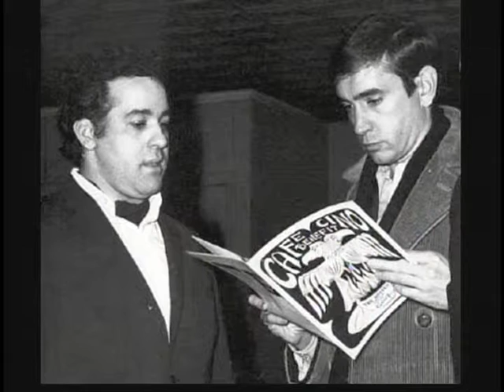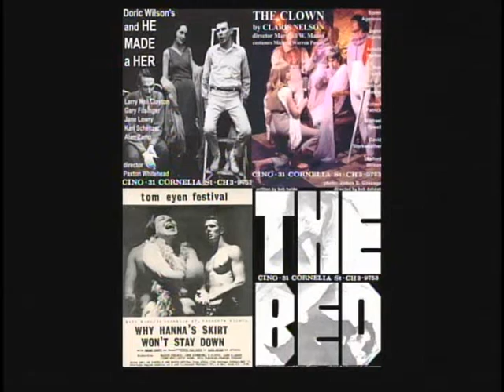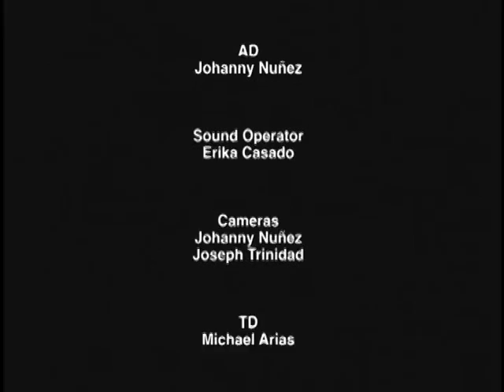Conversations with William M. Hoffman: William M. Hoffman, Pt. 1 of 2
Producer/guest host Jerry Barnard interviews playwright, librettist, screenwriter and director William M. Hoffman about his play "As Is."

Conversations with William M. Hoffman is CUNY TV 's television series of discussions with major theatre and musical figures of our times. Conversations with William M. Hoffman is hosted by Professor William M. Hoffman, Professor of Theatre at Lehman College (CUNY). He is also the author of the Broadway play As Is, which earned him a Drama Desk Award in 1986, an Obie, as well as Tony and Pulitzer nominations for best play.